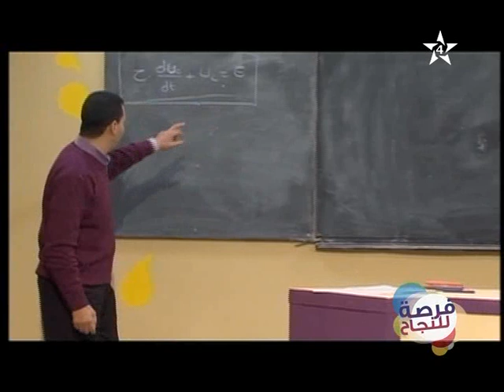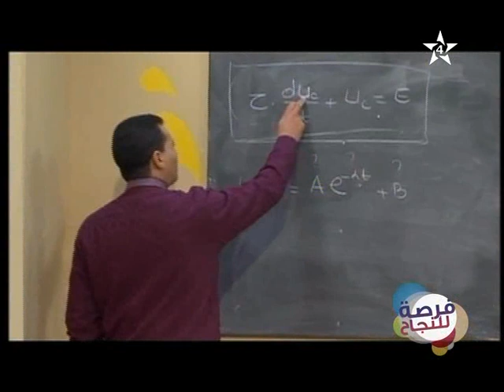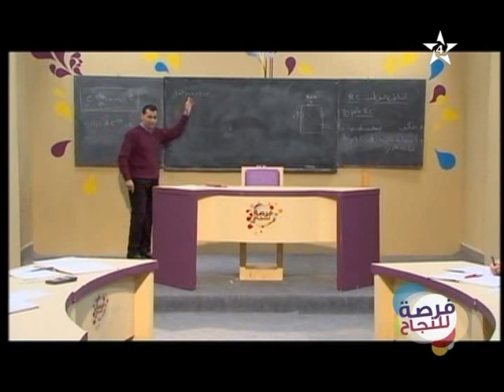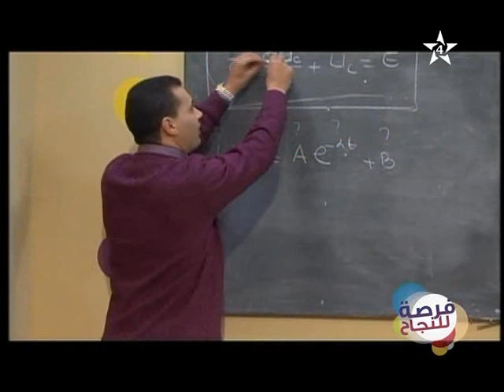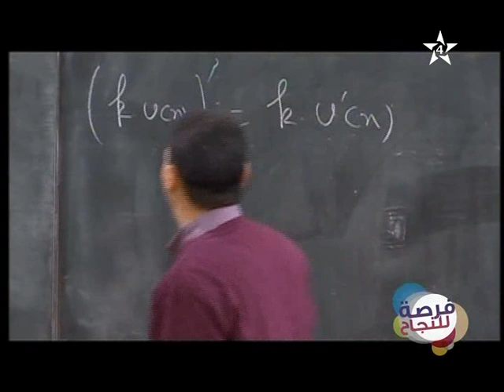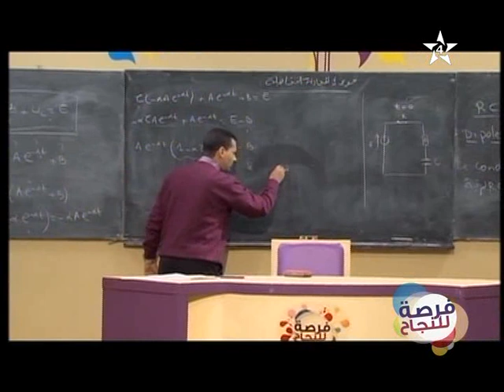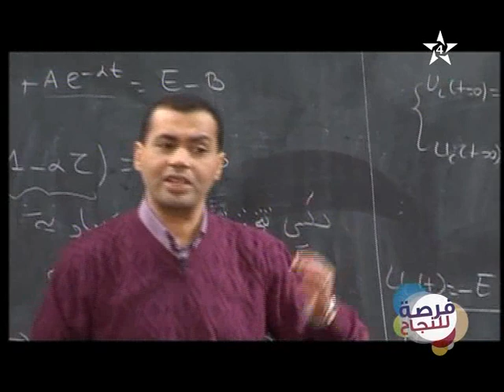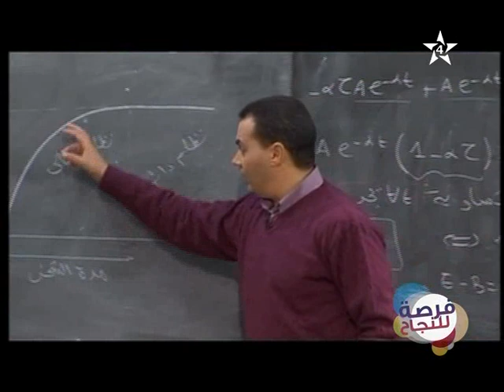الفيزياء و الكيمياء : ثنائي القطب RC للثانية باكالوريا الجزء 3